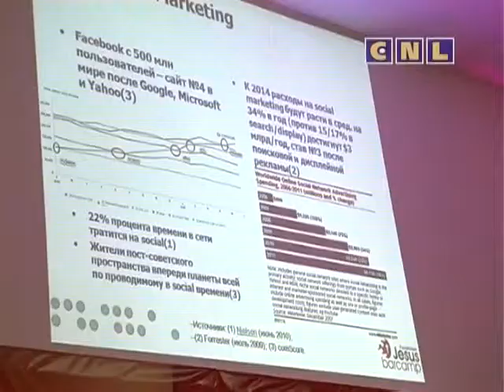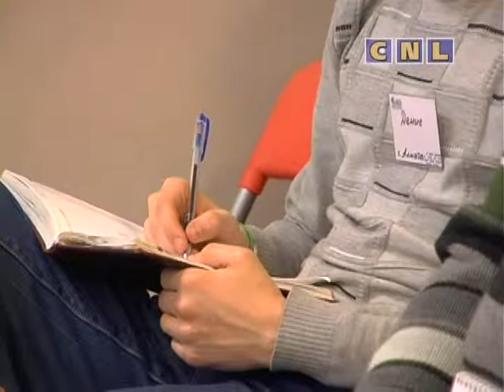Открытие первого в Азии христианского баркампа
В Алматы началась первая в Центральной Азии не-конференция Интернет-евангелистов Jesus BarCamp 2011, сообщает CNL-NEWS.

Делегаты из разных стран ближнего зарубежья собрались в церкви «Новая Жизнь» говорить о присутствии христиан на просторах такого, уже мирового средства массовой коммуникации, как Интернет.